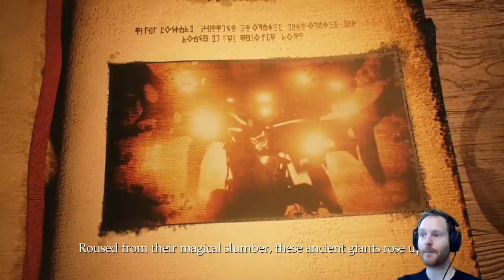The first 90 minutes of Shadow of the Beast - Live PS4 gameplay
Join us live at 3:30pm today as Ian plays through the first 90 minutes of the Playstation exclusive Shadow of the Beast reboot. Featuring 90 minutes worth of Shadow of the Beast gameplay, and probably a bit of the original as well because Ian is an old man and likes his retro games.